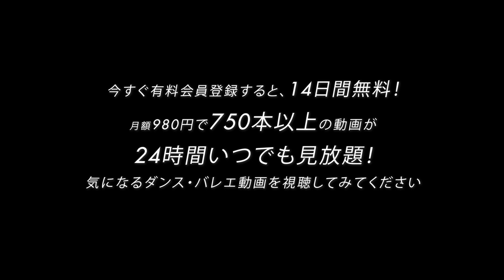ピーターパン / 優里【LOCKIN'振付 無料レッスン】Choreo by Yu→ch☆"n♂(小林優太)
🙋🏻‍♀️このレッスンを受けたい方は🙋🏻‍♂️
下のURLからレッスンが受けられます！！✨
LOCKIN'振付 【ピーターパン / 優里】Choreo by Yu→ch☆"n♂(小林優太)

月額1,980円で超一流ダンサーによる本格レッスン
500本以上のダンス・バレエ動画が見放題